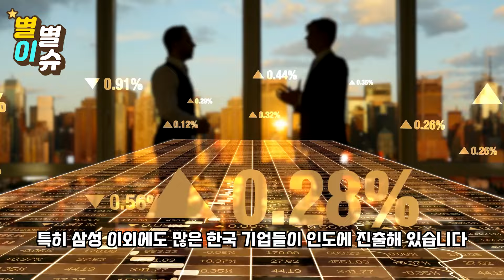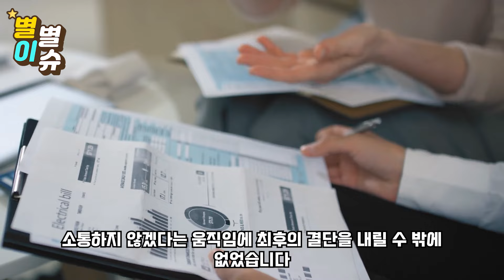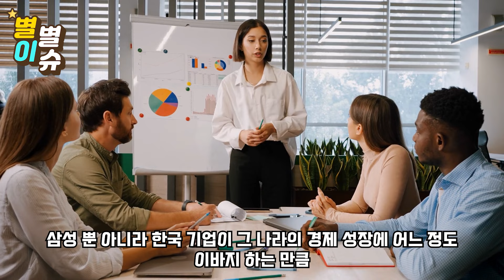안녕하세요!!!!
인도 "한국은 건들면 가만있지 않는다" 파업 부추기던 인도장관 결국 대굴욕 180도 돌변한 삼성때문에 X된 인도상황